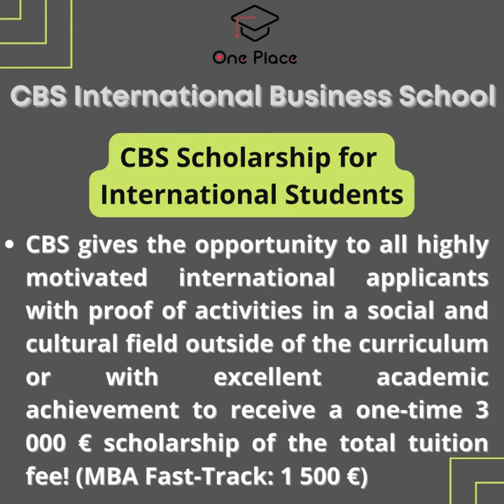CBS International Business School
CBS International Business School is an internationally orientated, state-recognized university of applied sciences and counts as one of Germany's top Business Schools. CBS provides the best quality available.

Know all about the admission process with the help of our expert counselors.